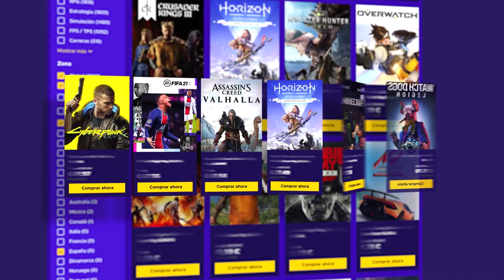Nos ADENTRAMOS en las MONTAÑAS #29 | Days Gone Walkthrough Gameplay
Nos ADENTRAMOS en las MONTAÑAS  en este gameplay de Days Gone en español.